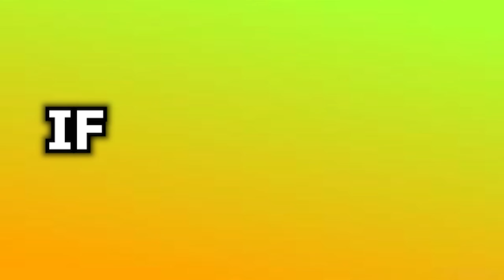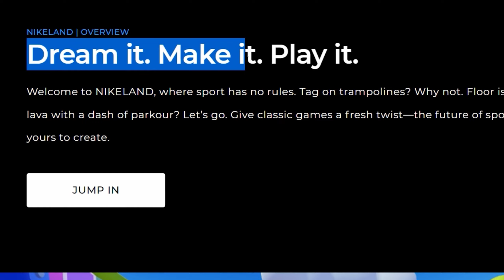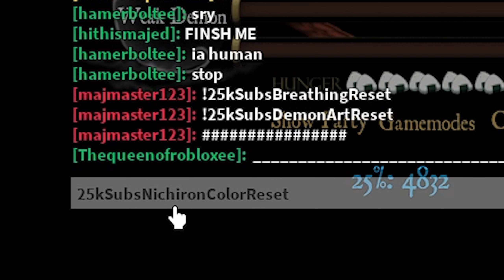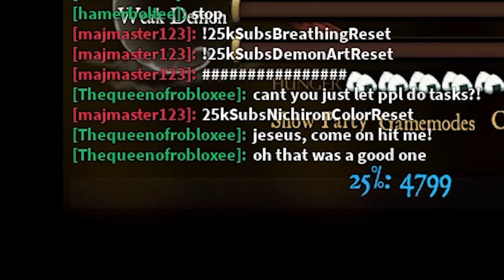ALL NEW *SECRET* UPDATE CODES in DEMON SLAYER RPG 2 CODES! (Roblox Demon Slayer RPG 2 Codes)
Thank you for. helping me grow Love u

redtrite
codes
roblox
roblox codes
how to get gold
simulator
simulators
codes for boosts
demon slayer rpg 2 codes
demon slayer rpg codes
roblox demon slayer rpg
roblox demon slayer rpg 2 codes
demon slayer rpg 2 new update codes
demon slayer new season update codes
demon slayer rpg free xp codes
demon slayer free spins codes
demon slayer 2021 codes
new update codes
free xp codes
new codes
free
new
op
[🌟SALE🌟]
[🌟SALE🌟] Demon Slayer RPG 2
sale update codes